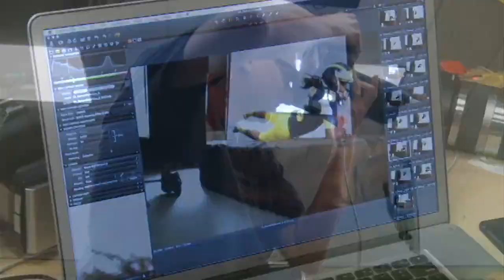Behind the scenes at EA Sports 2014 NCAA Football game cover shoot with Michigan QB Denard Robinson